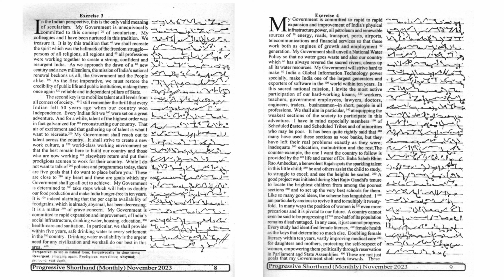100 WPM | Ex 3 & 4 | NOVEMBER 2023 | PROGRESSIVE MAGAZINE | ENGLISH SHORTHAND | SHORTHAND UNIVERSE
100 WPM | Ex 3 & 4 | NOVEMBER 2023 | PROGRESSIVE MAGAZINE | ENGLISH SHORTHAND | SHORTHAND UNIVERSE |

Useful Links-

| progressive dictation | progressive shorthand dictation | progressive November dictation |
progressive magazine dictation | progressive matter | shorthand coaching | steno online classes | 80 wpm dictation |100 wpm dictation |
New Delhi | November 2023 | Shorthand Institute in Narela| progressive legal magazine |